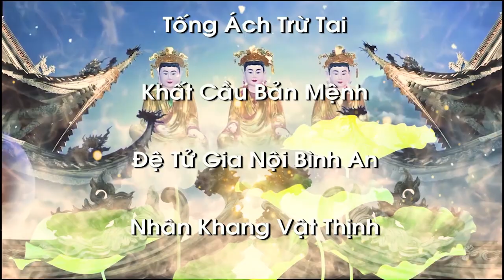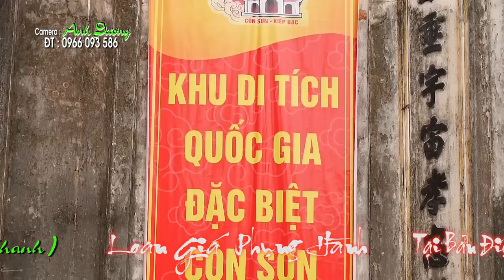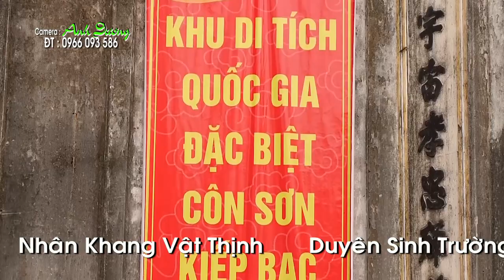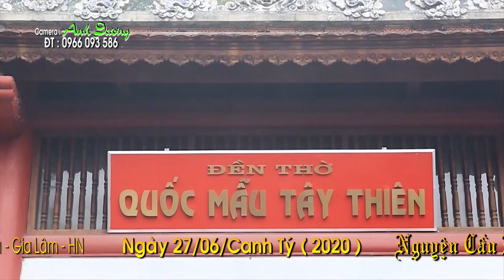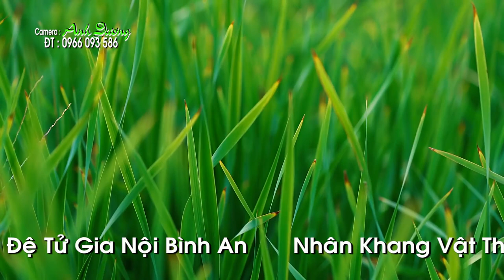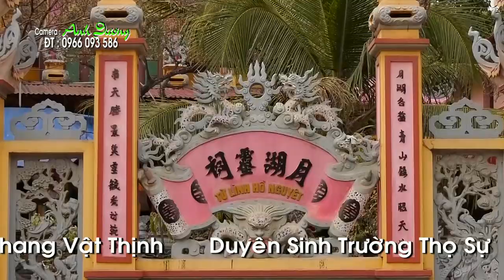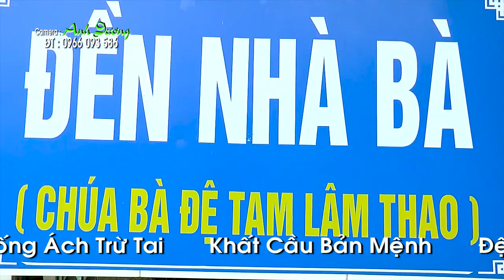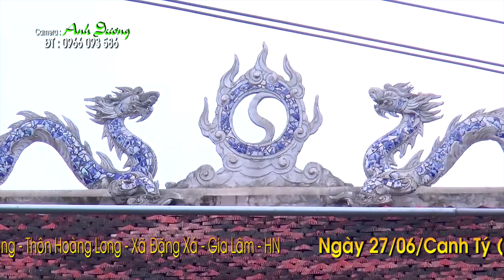Đồng Thầy TRẦN THỊ HUỆ Loan Giá Tiến Mã Tam ,Tứ Phủ Cho Gia Chủ Trần Thị Hằng_ Clip ( 1)